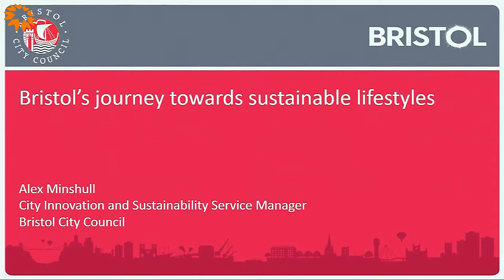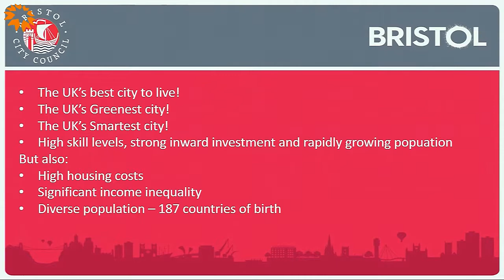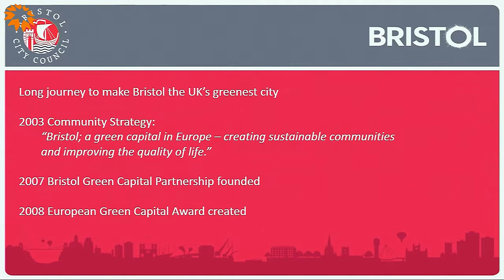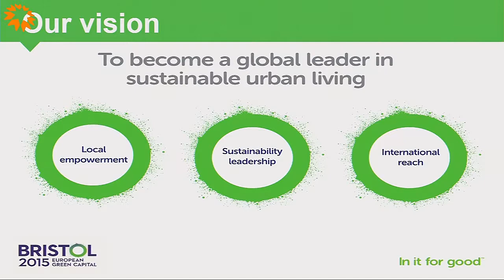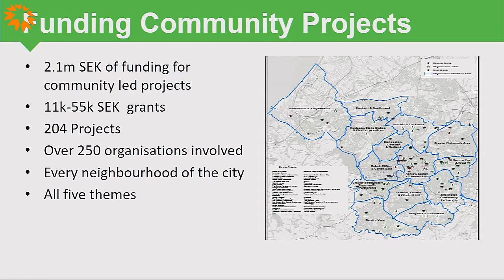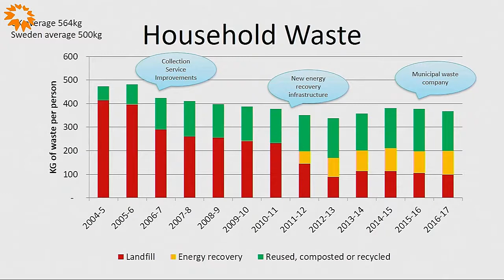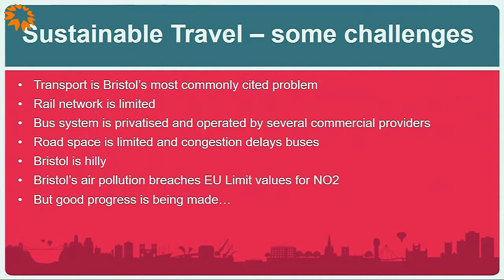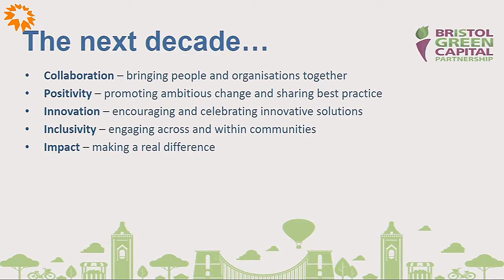Hållbara livsstilar - Alex Minshull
Gröna partnerskap i Europas miljöhuvudstad 2015 – tillsammans arbetar vi för en mer hållbar livsstil i Bristol
Alex Minshull, Sustainability and Civil Protection Manager, Bristol City Council